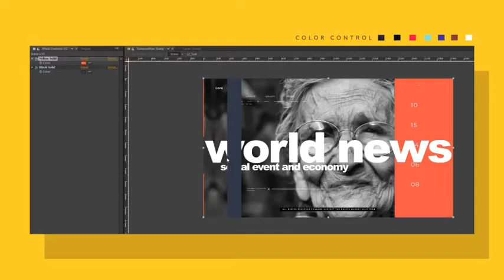Intro News (After Effects Template)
Features:
- 09 Image And Video Placeholders
- 12 Text Placeholders
- 25 Fps
- Duration: 0:23
- Fast Render
- Full HD Resolution
- After Effects CS.6 Version And Above
- Video and Music are not included